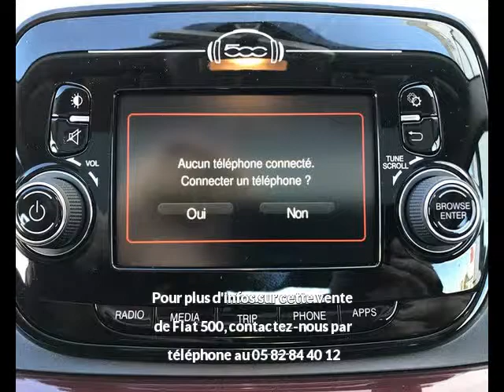Fiat 500 0.9 8V TWINAIR 85 LOUNGE à vendre à bayonne chez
Contactez @VPNautos au 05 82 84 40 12. Voir l'annonce,

Détail de l'offre n°120318 de Fiat 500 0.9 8V TWINAIR 85 LOUNGE :
Prix : 13 990 euros
Marque : Fiat
Modèle : 500
Version : 0.9 8V TWINAIR 85 LOUNGE
Moteur : Essence
Boîte de vitesse : Manuelle
Couleur : ROUGE
Nombre de portes : 3
Date d'immatriculation : 21/01/2019
Kilométrage : 10